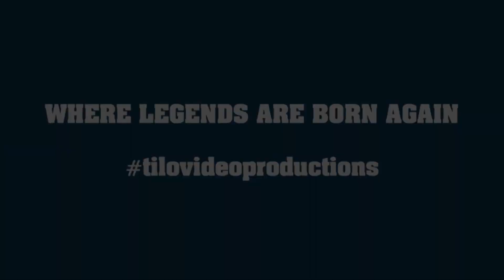Tyrone Lowe interviews Edgar Torres / Disco Dave on The Legends